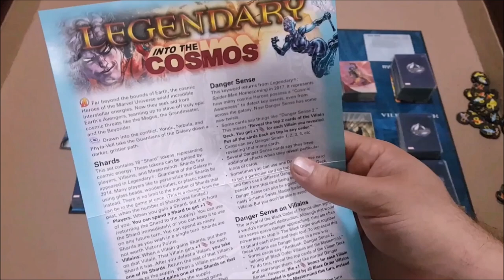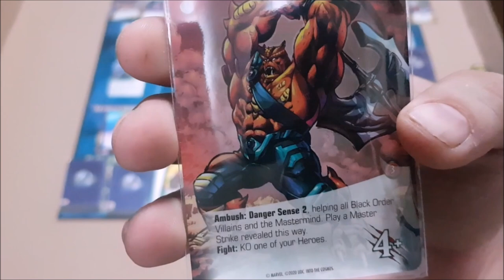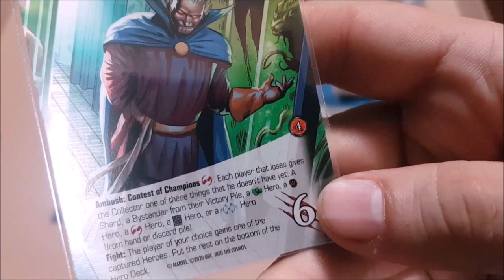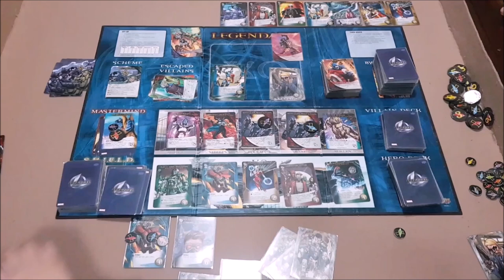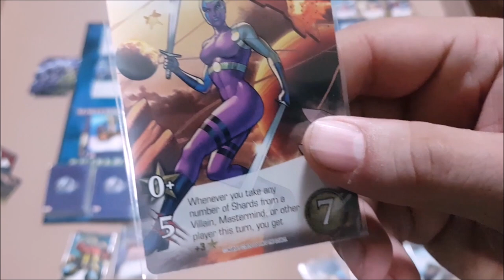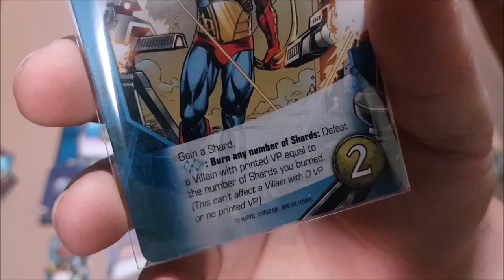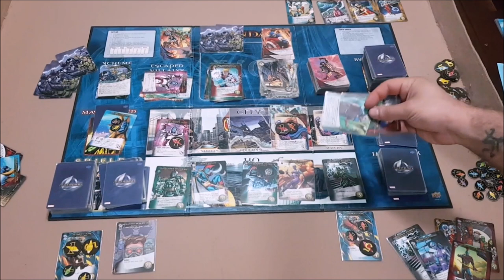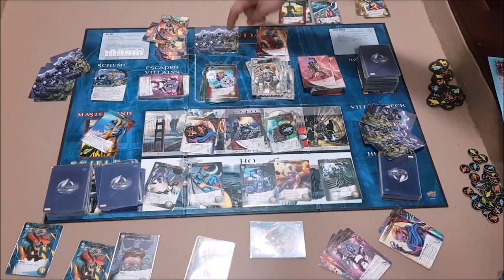სამაგიდო თამაში Marvel Legendary - Grandmaster - Double Impact #70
Welcome to Round 70 of Marvel Legendary Battles at BoardGame Club Summer Set Kutaisi/ ბორდგეიმების კლუბი - სამერსეტ ქუთაისი წარმოგიდგენთ მარველ ლეჯენდარის ბრძოლების 70-ე რაუნდს სერიიდან ორმაგი დარტყმა

Mastermind -  Grandmaster
Scheme - Contest of Champions
Villains - Black Order of Thanos, Elders of Universe, Sidera Maris - Bridge Builders
Heroes -  Ronan the Accuser, Star Lord, Adam Warlock, Nebula, Phyla-vell

მასტერმაინდი - გრანდმასტერი
სქემა - ჩემპიონების შეჯიბრი
ვილენები - თანოსის შავი წესრიგი, სამყაროს უხუცესები, სიდერა მარის - ხიდის მშენებლები
გმირები - რონანი, სტარლორდი, ადამ ვარლოკი, ნებულა, ფილა-ველი

გამოიწერეთ ჩვენი არხი და ითამაშეთ მეტი ბორდგეიმები!!!